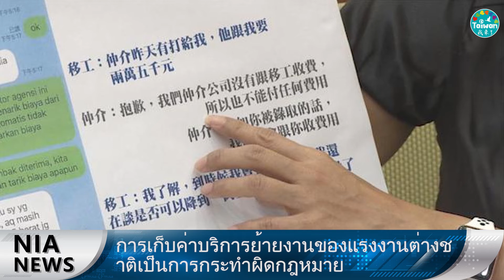1016 NIA ข่าววีดีโอ－ภาษาไทย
[เว็บไซต์ข่าวรอบโลกสำหรับผู้ตั้งถิ่นฐานใหม่] คัดสรรข่าวประจำสัปดาห์เกี่ยวกับผู้ตั้งถิ่นฐานใหม่ จำนวน 5 ข่าว โดยสรุปสาระสำคัญ และในขณะเดียวกันก็มีการถ่ายทอดออกมาเป็นคลิปวิดีโอ ทำให้ผู้ชมสามารถรับชมข่าวเด่นประจำสัปดาห์ในเวลาที่สั้นที่สุด